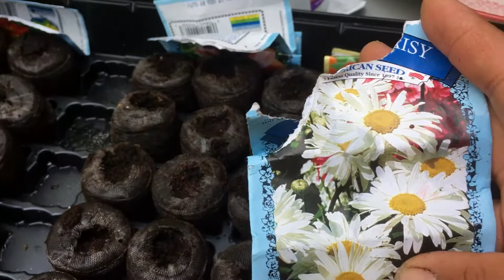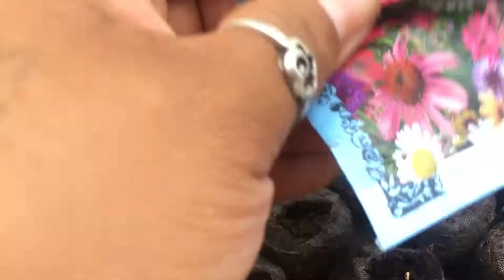Jardín hermoso🌷sin gastar🌷 mucho dinero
Instagram Juidaix Realeza Celestial